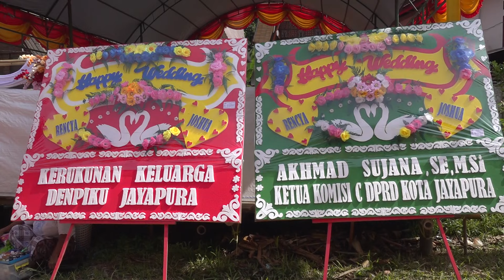Pernikahan Renaldi dan Rencya Angin angin 2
Pernikahan. Josua Renaldy Rombe,ST.,MT dgn Rencya Pangarungan Rita,ST.,M.Eng di Tongkonan Bo'ne Angin-angin Kecamatan Kesu' kabupaten Toraja Utara pada tanggal 16 Maret 2024